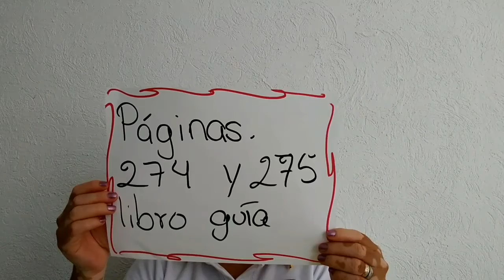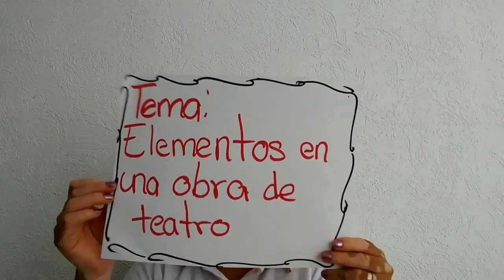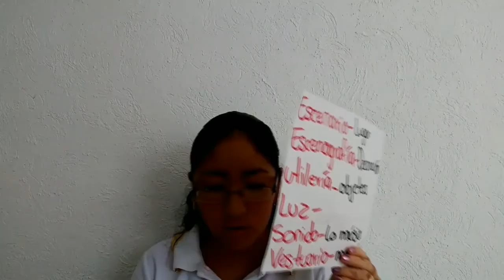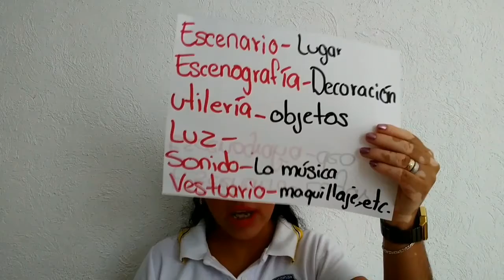2 Primaria: Video 2 15 de junio Elementos de la obra de teatro